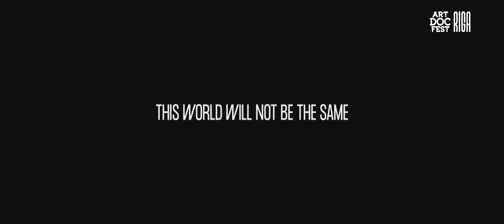This Rain Will Never Stop | IDFF Artdocfest/Riga 2022 | Competition | Trailer